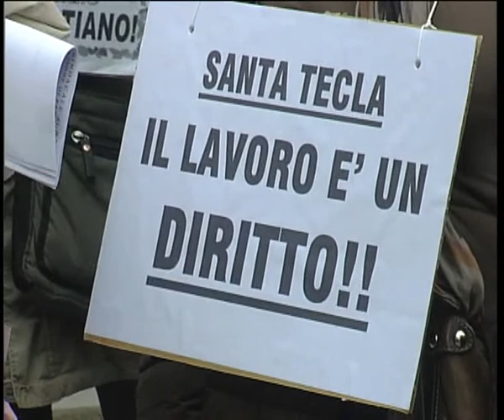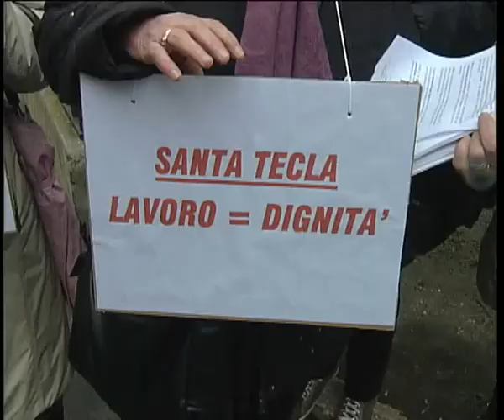NON CI STANNO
PADOVA: Protesta dei dipendenti della casa di riposo Santa Tecla di Este, nel padovano. Contestano i 99 licenziamenti